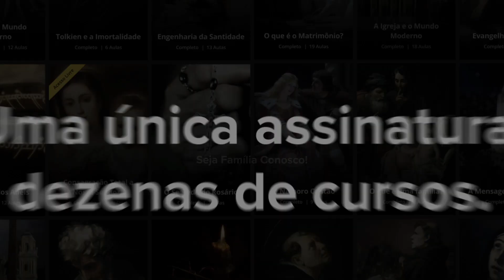Homilia Diária: Uma meditação sobre o Pai-nosso (1717: 23 de fevereiro de 2021)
A oração do Pai-nosso é a mais excelente de todas, não só por suas qualidades, mas também por nos propor, em cada um dos sete pedidos que a compõem, meios eficazes e convenientes para alcançar o que deve ser o fim de toda oração cristã: a graça nesta vida e a glória na futura.

Assista à homilia do Pe. Paulo Ricardo para esta terça-feira, dia 23 de fevereiro, e rezemos hoje, meditando conosco a oração do Senhor!

Também estamos no Instagram no Facebook no Twitter e no Telegram Siga-nos, ajude-nos a evangelizar e que Deus o abençoe sempre!